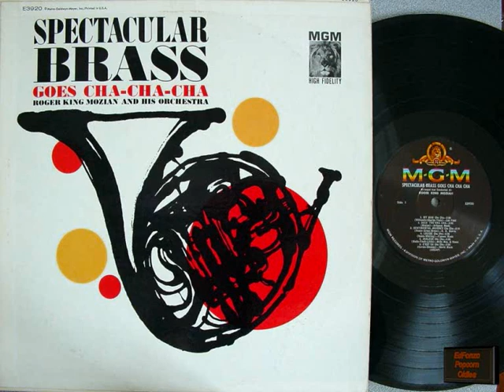Boogie Cha Cha Roger King Mozian